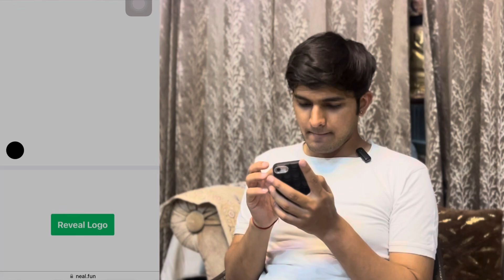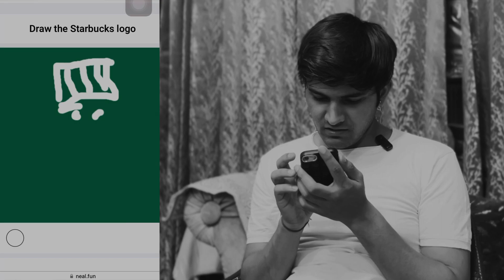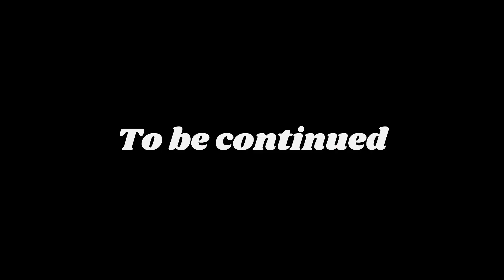I Tried DRAWING LOGOS From MEMORY